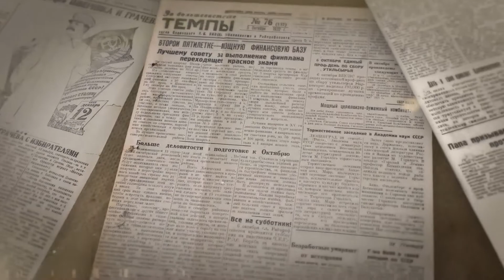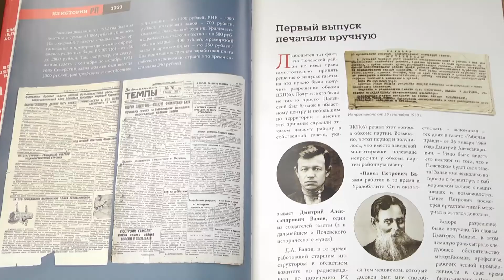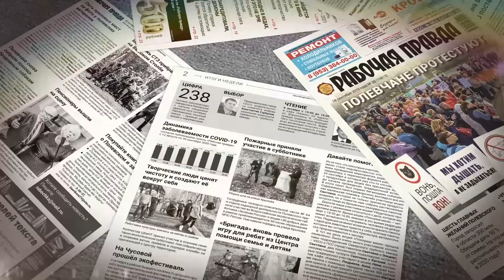90 лет в печати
Газета "Рабочая правда" отмечает юбилей. Со дня выпуска первого номера прошло 90 лет. Официально дата приходится на январь 1931 года.  За это время печатное издание не раз меняло формат, стили и внешний вид, неизменным остается одно – темы. «Рабочая правда» рассказывает, прежде всего о людях, о достижениях полевчан, о новостях и проблемах города.  Накануне в ДК СТЗ собрались корреспонденты разных поколений, рабкоры, верстальщики, преданные читатели, а также друзья издания. Все вместе они отметили юбилей народной газеты.